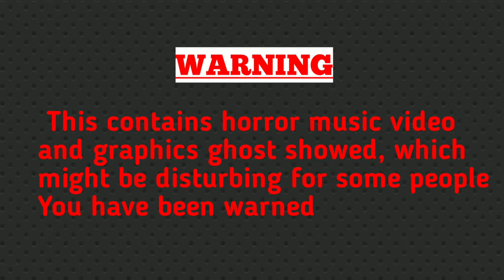NO COPYRIGHT Creepy Haunted House Horror Scary Background Music Halloween Music _ mystery musical